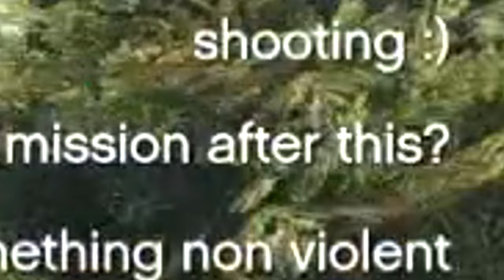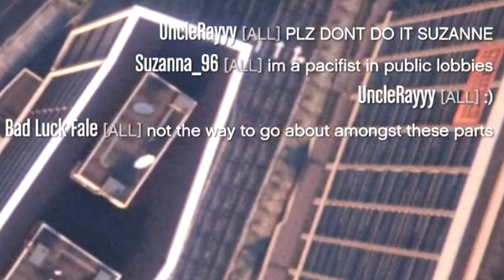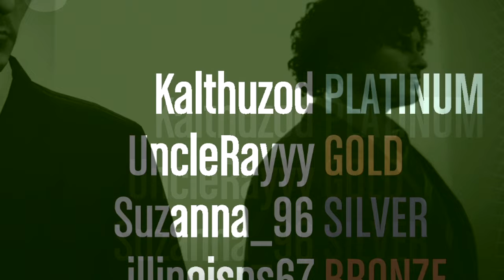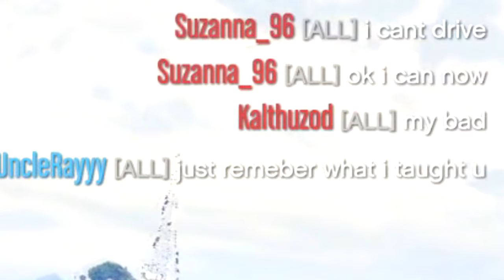Attempting the HARDEST Heist Challenge W/ Randoms In GTA Online...